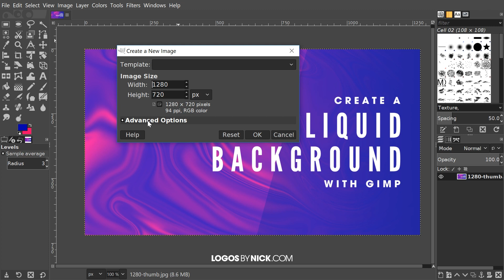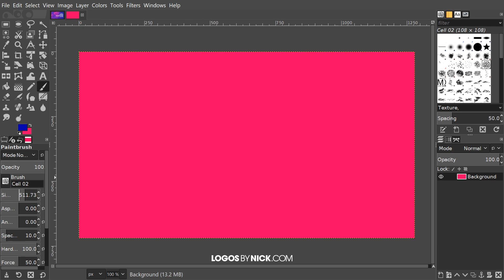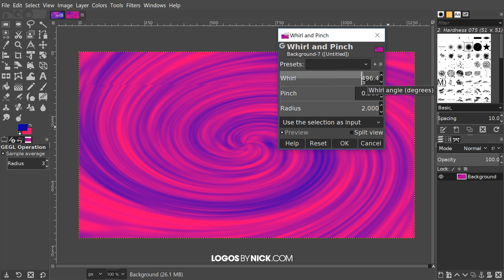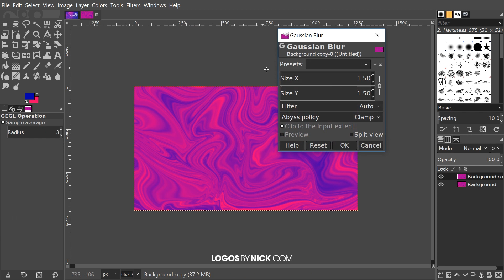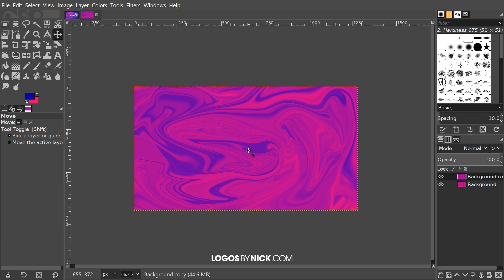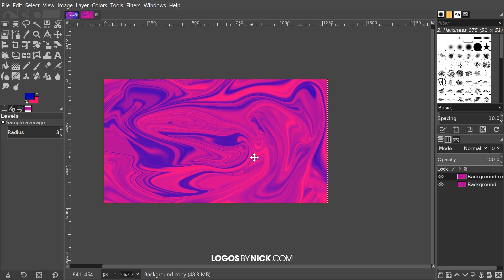GIMP Tutorial: Swirling Liquid Background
Create an abstract swirling liquid design using GIMP. Make sure you're using at least version 2.10 for this tutorial to work. If you're using an earlier version you can update at gimp.org.

This is something I originally saw created with Photoshop and wanted to demonstrate how it could be done with GIMP as well. Credit to Justin Odisho for coming up with the idea.

Need a logo made?

If you feel compelled to support my work here on Youtube in any way, a one-time purchase of my $9 design guide outlining how to design professional logos from start to finish would be greatly appreciated, and you may learn a thing or two about logo design as well.